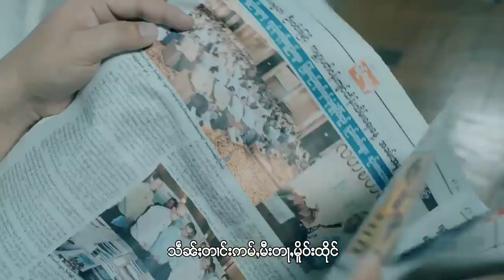တႃဝၼ်း - ၸိူင်းႁႃးသွင် (Official MV) ตะวัน - ละครของสองเรา (The One Music)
ၸိူင်းႁႃးသွင် (Official MV)
တႅမ်ႈ - လႅင်းၶိူဝ်း
ႁွင်ႉ - တႃဝၼ်း
ၼႄႁၢင်ႈ - တႃဝၼ်း ၊ ယိင်းႁွမ်သႅင် ၊ ရတၼႃႇလိၼ်း ၊ ၼၢင်းဢွၼ်ၽူၺ်းငိုၼ်း

Song Title : The One   Drama of Two of Us
Composser : Leng Khur
Vocal : The One
Drum : Bo Dauk
Guitar : Sai Mwan Harn
Bass : Winston
KB : Mung Pi
Arrangement : Sai Mwan Harn
Mixing & : Han Sai
Mastering
Camera & Edit : MC3